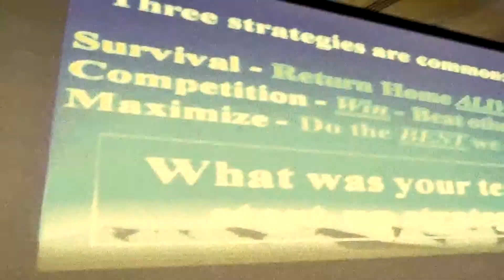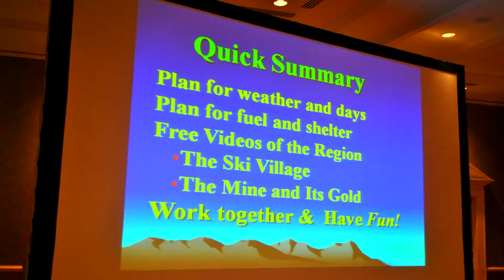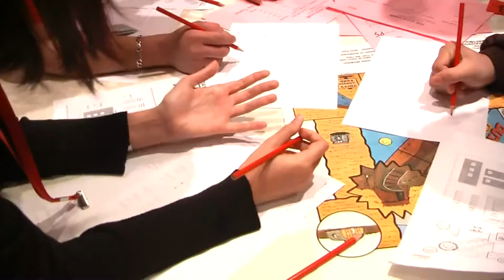The goLD gAME.mp4